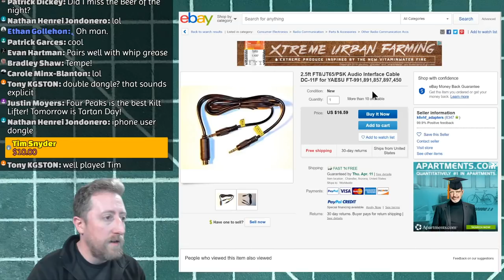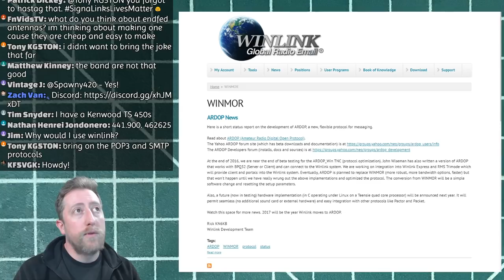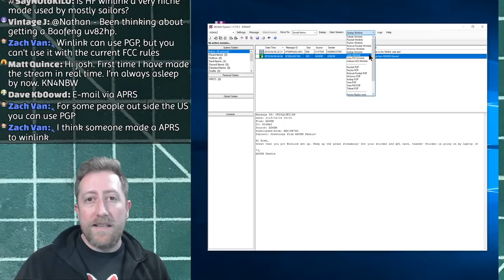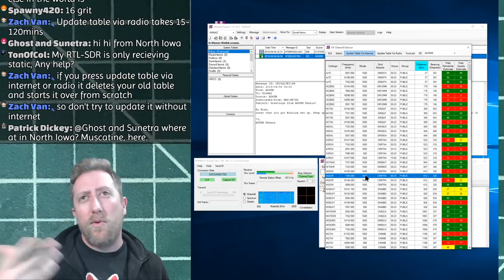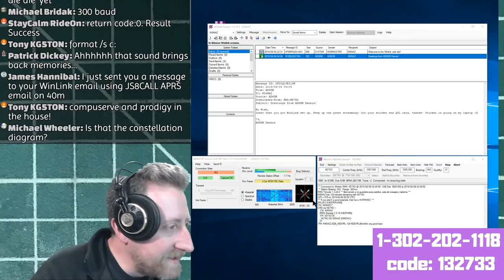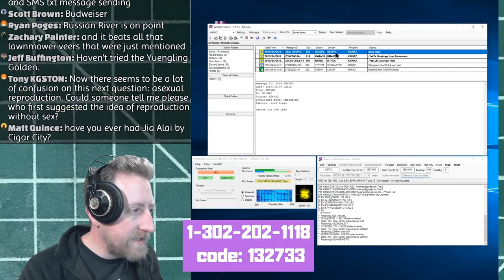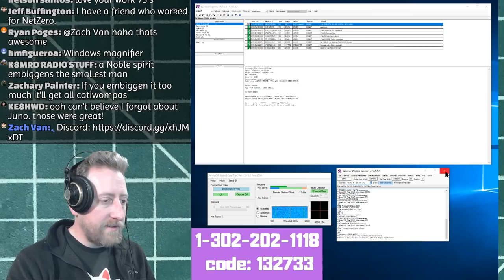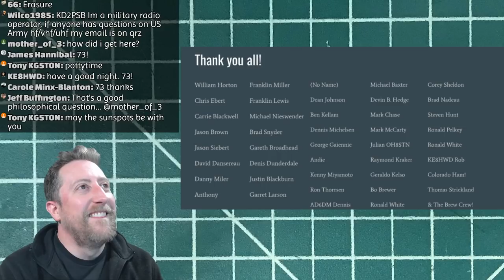Lets send email over Winlink using ARDOP & WINMOR on HF amateur radio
Today we'll look a setting up and using Winlink over ARDOP & WINMOR on HF to send email You need very little to send email over amateur radio.  A digital ready station and a computer is enough to get started.  This is the Patron's Pick episode for April, thanks everyone!

Very handy blog to setup the ICOM 7300 for Winlink on ARDOP & WINMOR